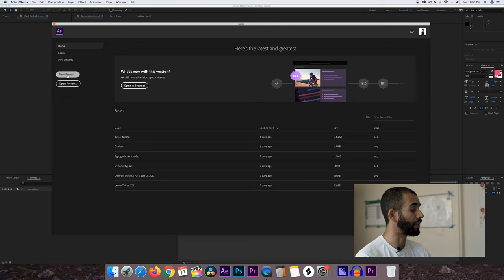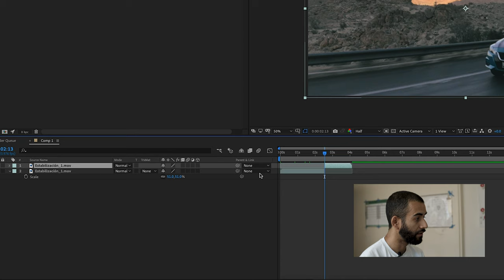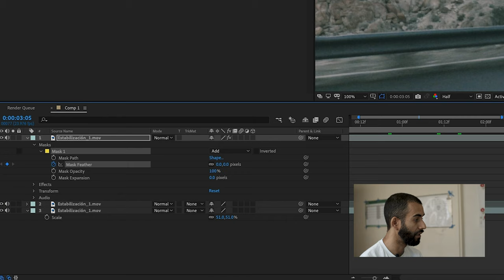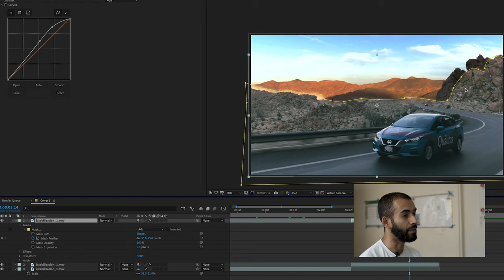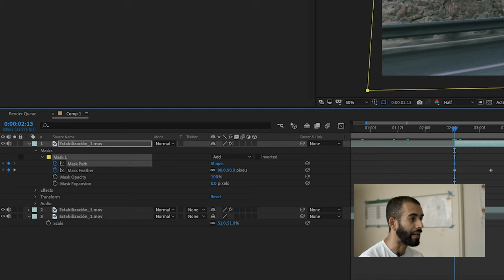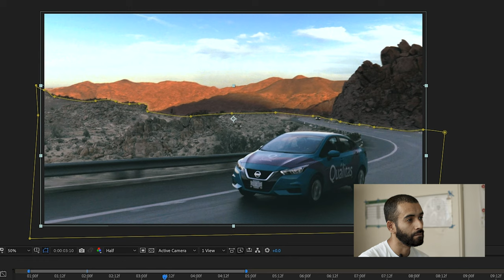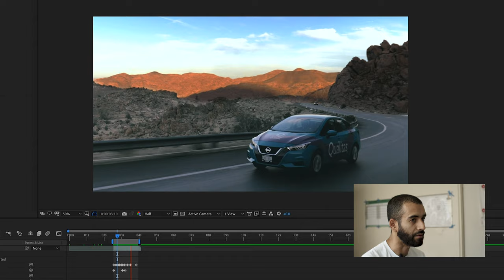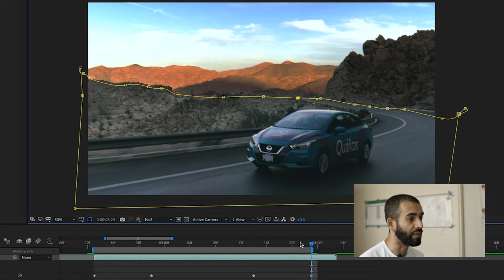🎬 MASCARAS en AFTER EFFECTS 2020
⚠️   Hola amigos gracias por visitar mi canal, el día de hoy abordamos el tema de la rotoscopia y el uso de máscaras en Adobe After Effects.

✅  Aprenderemos un poco de esta técnica y aparte haremos unos ajustes de corrección de color para corregir exposición en una toma sub-expuesta, espero que este contenido sea de valor para ustedes, no olviden suscribirse y darle like.

👉  Sigue mi otro canal:
shorturl.at/egBR4